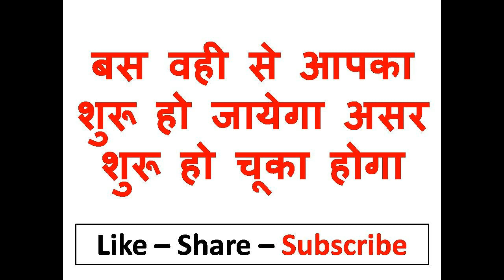world famoफोटो पर नाम लिखकर जला दो धूल जेब में रख लो वशीकरण हो जायेगा अपने आप ही